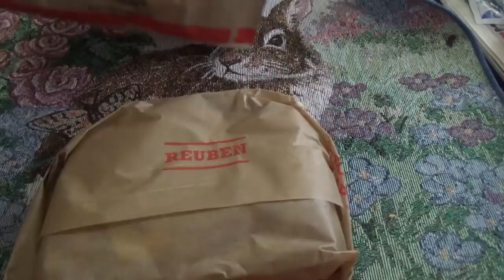ASMR: Eating Arby's New York Rueben